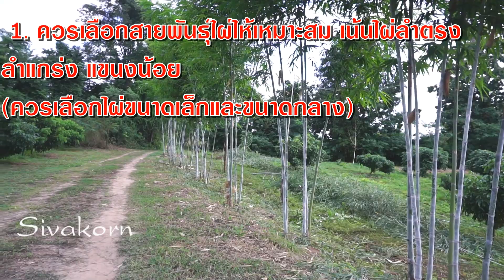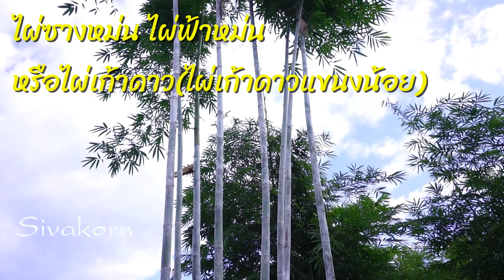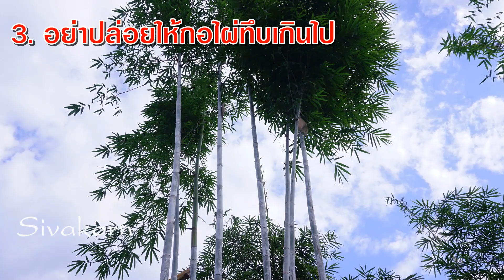3 ข้อควรรู้! ก่อนปลูกไผ่ข้างรั้ว หลีกเลี่ยงปัญหาที่จะตามมาภายหลัง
3 ข้อควรรู้ ก่อนปลูกไผ่ข้างรั้ว หลีกเลี่ยงปัญหาที่จะตามมาภายหลัง รวบรวมจากประสบการณ์ตรง ดังนี้ครับ
1. ควรเลือกสายพันธุ์ไผ่ให้เหมาะสม เน้นไผ่ลำตรง  ลำแกร่ง แขนงน้อย ควรเป็นไผ่ขนาดเล็กและขนาดกลาง
ไผ่ขนาดเล็กที่เหมาะสำหรับปลูกข้างรั้วขอแนะนำ ไผ่กอแก้ว ไผ่ด้ามไม้กวาด ไผ่รวกดำ ไผ่หลอด ไผ่ไร่ หรือไผ่สร้างไพร ส่วนไผ่ขนาดกลางที่เหมาะสำหรับปลูกไว้ข้างรั้วขอแนะนำ ไผ่ซางหม่น ไผ่ฟ้าหม่น และไผ่เก้าดาว(ไผ่เก้าดาวแขนงน้อย) ไผ่ขนาดเล็กและขนาดกลางที่ว่ามานี้ล้วนเป็นไผ่ที่นิยมใช้ลำ เป็นไผ่ที่มีลำแกร่ง แขนงน้อย บริหารจัดการกอง่าย ลำไผ่ขึ้นตรงสวย ไม่หักหรือล้มง่ายเมื่อโดนพายุพัด

2. ควรเว้นระยะห่างปลูกให้ห่างจากรั้วไม่น้อยกว่า 3 เมตร
ในกรณีรั้วบ้านของเราติดถนนสาธารณะอาจปลูกชิดกว่านี้ได้ แต่หากรั้วบ้านของเราเป็นเขตรั้วแนวเดียวกันกับบ้านของคนอื่น แนะนำให้ปลูกห่างจากรั้ว 3 เมตรขึ้นไปหรือมากกว่านั้น เพราะใบไผ่ที่มีปริมาณมากอาจปลิวไปตกใส่บริเวณบ้านของคนอื่น อาจทำให้เกิดข้อพิพาทกันได้ เพราะตามกฎหมายแล้วการที่ใบไม้จากต้นไม้ที่เราปลูกในเขตบ้านไปตกใส่บริเวณบ้านคนอื่น เจ้าของบ้านที่ได้รับความเสียหายสามารถแจ้งให้เราไปดำเนินการเก็บกวาดได้ เพื่อหลีกเลี่ยงข้อพิพาทที่อาจเกิดขึ้นได้แนะนำให้ปลูกห่างไว้ดีกว่า

3. อย่าปล่อยให้กอไผ่ทึบเกินไป
ควรแต่งกิ่งสางกอให้โล่งสวย มีการจำกัดลำไผ่  เพื่อลดปริมาณใบไผ่  ป้องกันข้อพิพาทที่อาจเกิดขึ้นจากใบไผ่ที่ร่วงใส่บริเวณบ้านคนอื่นได้ตามที่กล่าวมาข้างต้น
ทั้งหมดนี้คือ 3 สิ่งที่ควรรู้และควรระวังก่อนจะปลูกไผ่ข้างรั้ว ซึ่งในคลิปนี้จะเห็นว่าผมไม่แนะนำไผ่ยักษ์ชนิดต่างๆมาปลูกไว้ข้างรั้ว เช่น ไผ่ยักษ์ปักกิ่ง ยักษ์น่าน ไผ่หกยักษ์ หรือไผ่ยักษ์พบพระ เหตุผลง่ายๆก็คือเป็นไผ่ขนาดใหญ่รัศมีกอไผ่กินพื้นที่กว้าง มีลำขนาดใหญ่ยากต่อการบริหารจัดการควรปลูกไว้ในสวนเราเองจะดีกว่านะครับ.

👉ติดต่อผ่าน Facebook